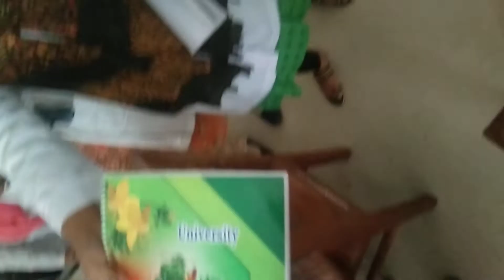Rheumatological Examination by Professor Dr. Monowar Ali Sir